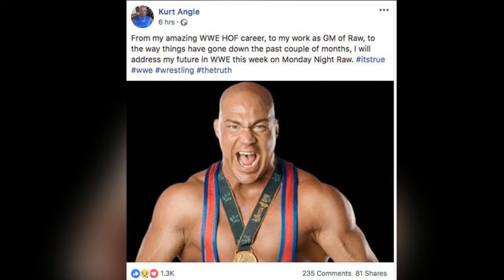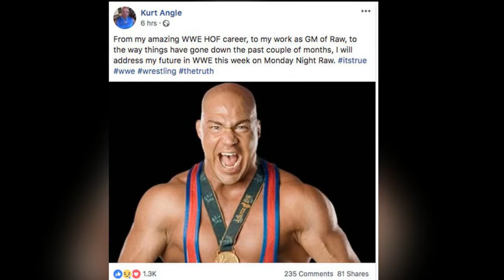WWE news Is Kurt Angle retiring Olympic hero set to make announcement on RAW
WWE news: Is Kurt Angle retiring? Olympic hero set to make announcement on RAW. Angle returned to Vince McMahon’s promotion in 2017 and was appointed as the General Manager of RAW immediately after being inducted into the Hall of Fame.

The 1996 Olympic Gold Medalist, though, was ousted by WWE Chief Brand Officer Stephanie McMahon after SummerSlam and was replaced by Baron Corbin.

Since then the six-time world champion has had a handful of matches and lost to the likes of Corbin, Drew McIntyre and Dolph Ziggler.

The 50-year-old legend’s recent performances are not like the ones he put together during his prime back in the 2000s and that has left people wondering if he can still compete.

The ex-WWE Champion will address those concerns next Monday at the Moda Center in Portland, Oregon where he could even announce his retirement.

The former World Heavyweight Champion took to Facebook where he shared a cryptic post outlining what’s to come on RAW.

Angle posted: “From my amazing WWE HOF career, to my work as GM of Raw, to the way things have gone down the past couple of months, I will address my future in WWE this week on Monday Night Raw. itstrue wwe wrestling thetruth.”

Angle is one of WWE’s greatest legends as he managed to replicate his stunning Olympic success in the squared circle.

The Olympic Hero rose through the ranks quickly after his debut in 1999 as he won the Intercontinental, European and WWE Championship within a year.

The Hall of Famer defeated some of the all-time best like Stone Cold Steve Austin, The Rock, The Undertaker and many more.

The Wrestling Machine left the popular promotion in 2006 and spent 10 years in TNA where he won another six world titles.

During his impressive tenure at Impact Wrestling he also beat global stars like Sting, AJ Styles, Samoa Joe and many more.

Upon his return, Angle helped UFC Hall of Famer Ronda Rousey shine in the squared circle as they teamed up on her wrestling debut.

The Olympic duo defeated McMahon and Triple H in a Mixed Tag Team Match at WrestleMania 34.